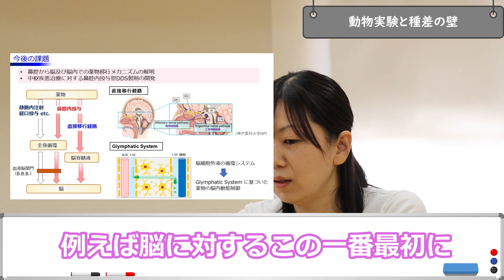【ききょうTV】研究のぞき見！Vol.2（後編）～自然の原理と研究マインド～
神戸薬科大学エクステンションセンター